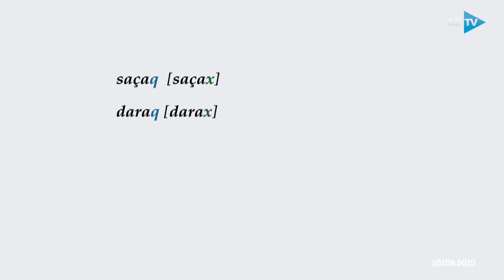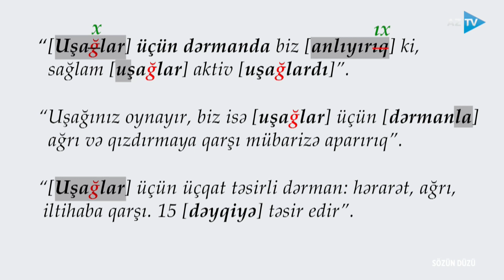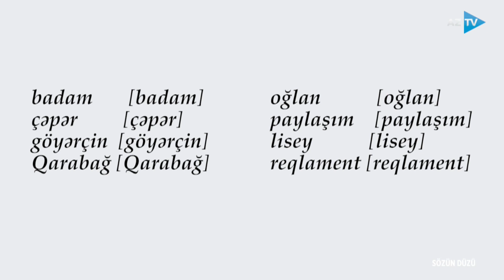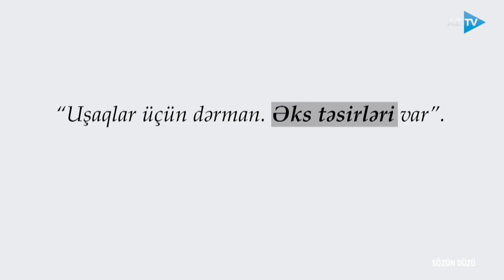Reklam mətnlərində ədəbi dil normalarının pozulması I SÖZÜN DÜZÜ - 09.03.2024